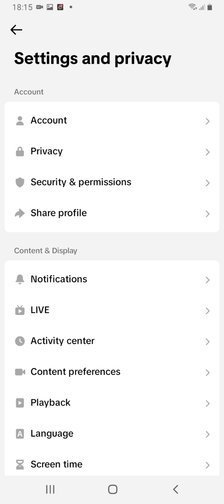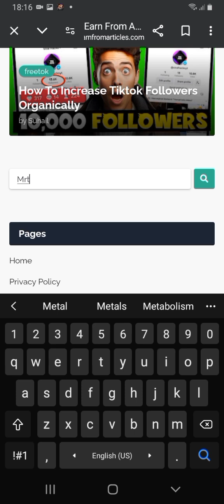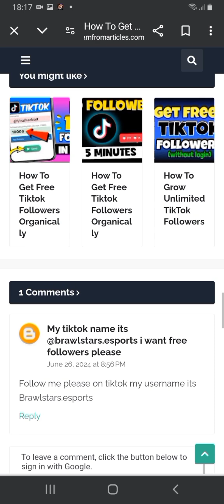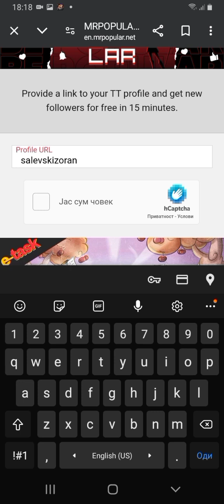How l Got 10.000 Fre TikTOK Followers in 3 minutes.